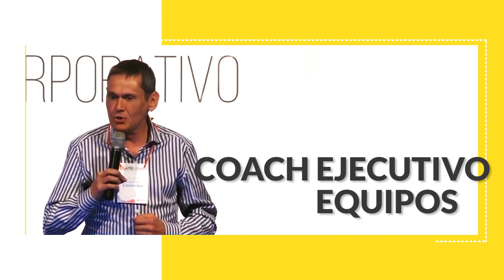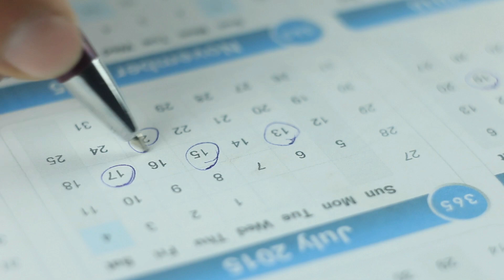¡DEJA DE COMPLICAR LA VIDA! 👉 20 Ideas Para SIMPLIFICARLA ya mismo | Daniel Colombo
Si tienes la tendencia a COMPLICARTE LA VIDA por todo, ESTE VIDEO ES PARA TI.
Aquí traigo mi MÉTODO SIMPLE de 20 IDEAS para que empieces ahora mismo a SIMPLIFICAR TU VIDA.
Vas a ver, paso a paso, cómo, al cabo de una semana si lo practicas, ALCANZARÁS UNA VIDA MÁS SIMPLE en múltiples aspectos.